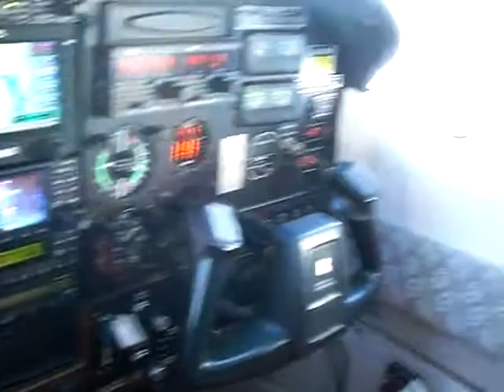The Descent 2 (Narsarsuaq, Greenland)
A second video on our descent into Greenland.